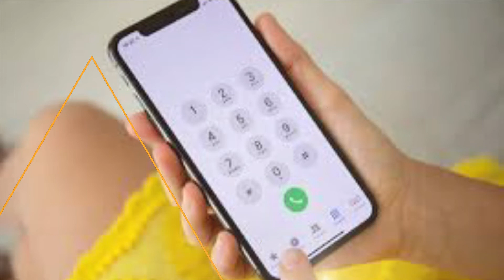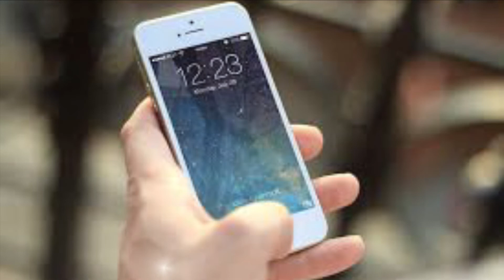மொபைல் இல்லாதவங்க இந்த வீடியோ பார்க்க வேண்டாம்... வாங்கின பின்னாடி பார்த்துக்கோங்க.....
யாருக்கும்
CALL
பண்ணப் போறீங்களா?

அழைத்துப் பேச
ஆள் இல்லாவிட்டாலும்
இன்றைக்கு
அலைபேசி இல்லாதவர்களை
நம்மால் காணமுடிவதில்லை.

குடும்ப அட்டையில்
பெயர் இல்லாத
குடும்ப உறுப்பினர் போல,
அலைபேசியின் ஆதிக்கம் இன்றைக்கு
நிரம்பி நிற்கிறது.

யாரோ ஒருவருக்கு
நாம் அழைத்துக்கொண்டே இருக்கின்றோம்.
அல்லது
யாரோ ஒருவரால்
நாம் அழைக்கப்பட்டுக்கொண்டே இருக்கின்றோம்.

நமக்காகவும் அவர்களுக்காகவும்
சில குறிப்புகள்

📲ஒருமுறை அழைத்து எடுக்கவில்லை எனில், தொடர்ந்து அழைத்துக்கொண்டே இருக்காதீர்கள்.
ஏதேனும் ஒரு முக்கியப்பணியிலோ,
சூழலிலோ அவர் இருக்கக் கூடும்.

📲அழைப்பை எடுக்கவில்லை எனில், ஒரு குறுஞ்செய்தி அனுப்பிவிட்டுக் காத்திருங்கள்.

தங்களிடம் பேச வேண்டும். எப்பொழுது அழைக்கலாம் எனக் கேட்டுப் பேசுதல் இன்னும் சிறப்பு..

📲 அழைக்கப்படுபவர்
பணியில் இருக்கலாம்.
வாகனம் ஓட்டிக்கொண்டு இருக்கலாம்.
மருத்துவமனையில் இருக்கலாம்.
கோவிலில் இருக்கலாம்.
எனவே அழைக்கப்படுபவருடைய சூழல் உணர்தல் அவசியம்.

📲நாம் ஓய்வாக இருக்கின்றோம் என்பதற்காக,
எல்லோரும்
அதே நேரத்தில்
அப்படியே இருப்பார்கள் என்று
எண்ணிவிடக்கூடாது.

📲அழைப்பை எடுத்த
அடுத்த நொடியில்
உங்களது
மகிழ்ச்சியை
துன்பத்தை
கோபத்தை
சலிப்பை
எதிரில் இருப்பவரிடம்
கொட்டி விடாதீர்கள்.
உங்களிடம்
பேசுபவரின் மனநிலை அறிந்து
தொடர்ந்து பேசுங்கள்..

இதையெல்லாம்
நாம்
பின்பற்றினால்
அந்த
அழைப்பும்
அழைக்கப்படுதலும்
தொடரும்..

இனி
நீங்கள்
அழைக்கத் தொடங்கலாம்..